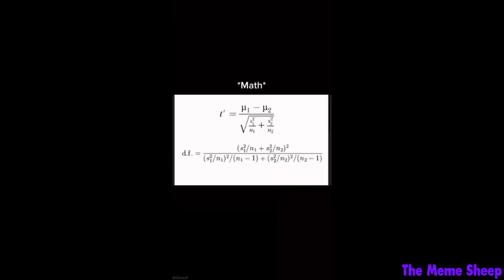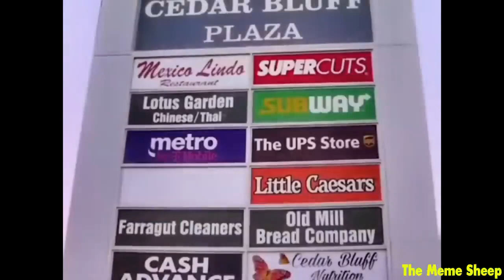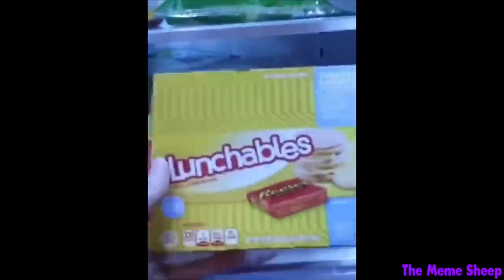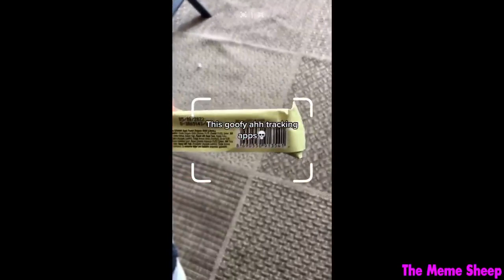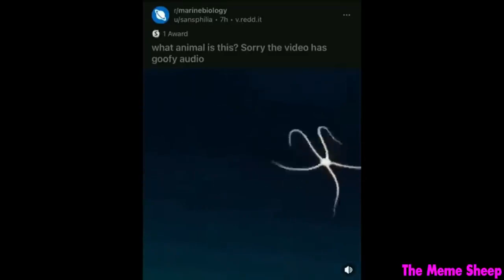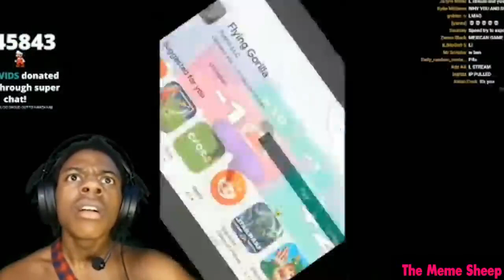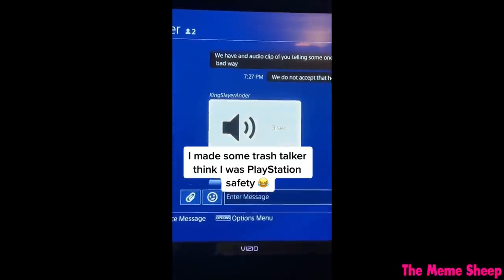you lose if you laugh 10 times